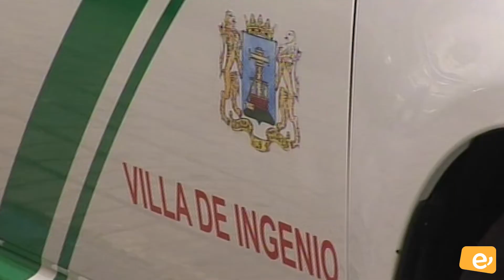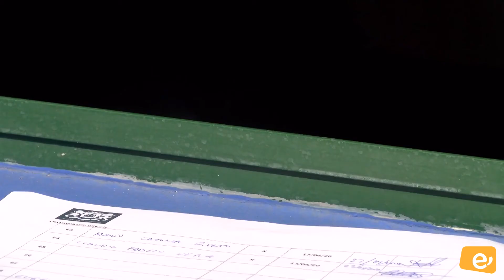EL AYUNTAMIENTO ENTREGA MASCARILLAS AL SECTOR DEL TAXI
EL AYUNTAMIENTO DE INGENIO CONTINÚA CON LA ENTREGA DE MASCARILLAS A PROFESIONALES DEL SECTOR DEL TAXI
-La Concejalía de Movilidad y Transportes se ha coordinado con las asociaciones de este sector desde el inicio de la crisis sanitaria-

Desde el inicio de la crisis sanitaria COVID19 y al objeto de contribuir a garantizar la prevención laboral de los taxistas del municipio, desde la Concejalía de Movilidad y Transportes del Ayuntamiento de la Villa de Ingenio se ha llevado a cabo una serie de acciones en coordinación con las asociaciones del sector para, en la medida de las posibilidades que el mercado ofrecía, dotar al colectivo de mascarillas y guantes para su protección.

Por un lado, ya desde el domingo, 22 de marzo, se cursaba petición al Ministerio de Transportes de mascarillas para su suministro a las licencias de taxi del municipio, todo ello en base a lo estipulado en la orden del Ministerio de Movilidad, Transportes y Agenda Urbana; Orden TMA/263/2020 de 20 de marzo (publicada en el BOE el 21 de marzo de 2020). Además, el 23 de marzo se suministraron, entre las 94 licencias del municipio a través de las dos asociaciones del sector que existen en la villa, 500 mascarillas quirúrgicas y 700 pares de guantes de látex, material adquirido con fondos propios municipales. Por otro lado, el 14 de abril se procedió al suministro de 188 mascarillas KN95 (FFP2), adquiridas por el Ministerio de Transportes, Movilidad y Agenda Urbana, y remitidas a través de los Cabildos Insulares para su reparto a los ayuntamientos, todo ello en base a la petición cursada por la Concejalía de Transportes con fecha 22 de marzo. La entrega se realizó en las dependencias de la Policía Local, debiendo pasar cada licencia al inicio de su turno a retirar las 2 mascarillas que les correspondían por licencia.

Ya esta semana, concretamente desde este martes, 21 de abril, se está procediendo al suministro de otras 376 mascarillas KN95 (FFP2), adquiridas igualmente por el Ministerio  y remitidas a través de los Cabildos para su reparto a los ayuntamientos. Las mismas corresponden a la segunda remesa de las solicitadas en base a la petición cursada por la Concejalía de Transportes el 22 de marzo. La entrega se está realizando de igual modo en las dependencias de la Policía Local, debiendo pasar cada licencia al inicio de su turno a retirar las 4 mascarillas que corresponden por licencia en esta ocasión.

Desinfección de vehículos
Dichas acciones, unidas a la exigencia de la realización de una limpieza continuada y profunda a modo de desinfección de cada vehículo, especialmente al finalizar el turno asignado, que en la actualidad y dadas las restricciones del Ministerio de Transportes se fija en la prestación de un turno cada 5 días, han posibilitado que el servicio de taxis en el municipio de Ingenio se esté llevando a cabo con seguridad tanto para las personas prestatarias como usuarias.

Raúl Artiles, presidente de la Asociación de Empresarios del Taxi de Ingenio, ha querido resaltar cómo desde el primer momento el consistorio ingeniense “se ha volcado en nuestra seguridad, en dotarnos de material de autoprotección”. “Siendo las existencias casi nulas, nos consiguieron guantes y mascarillas,” manifestó, añadiendo que la coordinación entre la concejalía responsable y las asociaciones ha sido “muy fluida”.

Domingo Viera, presidente de Radio Gestión del Taxi Villa de Ingenio, ha querido agradecer al Ayuntamiento su disponibilidad y sensibilidad. “Estamos en primera línea y las medidas que se han tomado han sido de lo más acertadas, teniendo en cuenta que nuestros compañeros están expuestos cada día,” dijo. Resaltó finalmente que el contacto con la Concejalía de Movilidad y Transportes ha sido diario, manteniendo “un canal abierto las 24 horas al día y tomando todas las acciones de forma coordinada”.

Domingo González, concejal de Movilidad del Ayuntamiento de Ingenio, ha querido agradecer el enorme esfuerzo realizado por el sector del taxi, “un sector de riesgo con el que se ha llevado a cabo un total seguimiento para garantizar este servicio público a la ciudadanía, contando para ello con la total colaboración por parte de las dos asociaciones del municipio”. A pesar de las limitaciones de operatividad a las que se han visto sometidos, los/as profesionales trabajan día a día para facilitar la movilidad de la ciudadanía en un contexto marcado por múltiples restricciones. “Les agradecemos el esfuerzo que está realizando este sector, el cual está sufriendo una grave crisis. Por ello desde el Cabildo se ha aprobado una ayuda directa que en próximos días se hará efectiva,” concluía el edil.